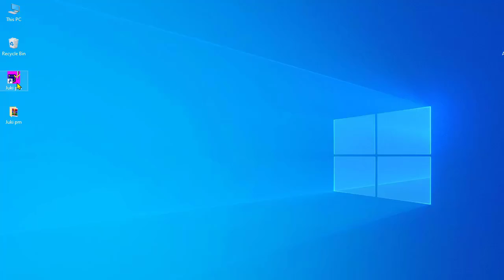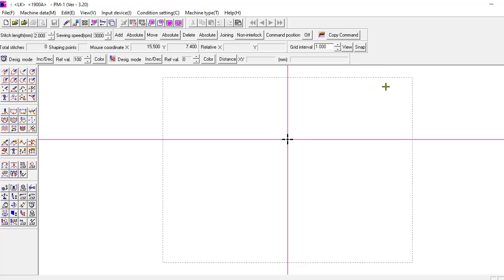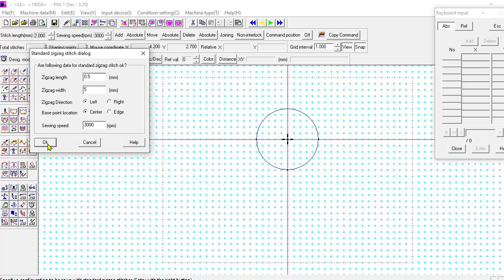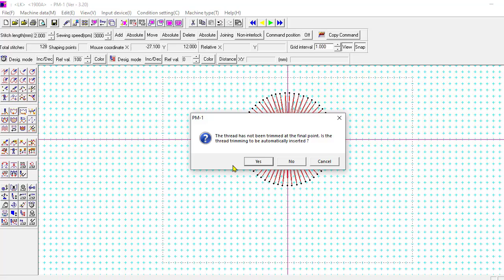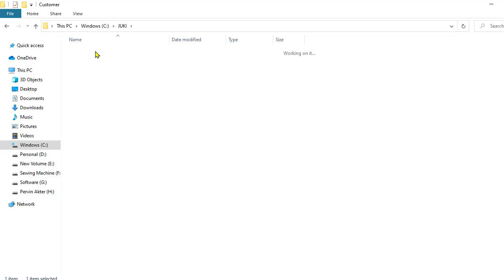JUKI PM1 3v20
How to make juki pattern PM1 3v20 Bangla Tutorial